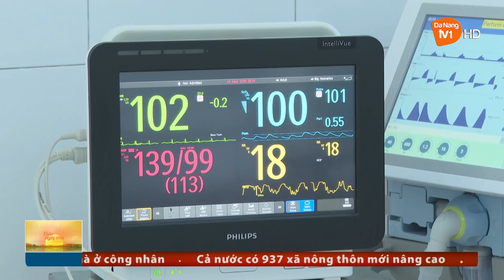NGHỀ ĐIỀU DƯỠNG: NHỮNG BÀN TAY LẶNG LẼ